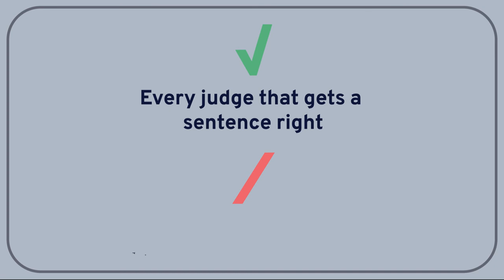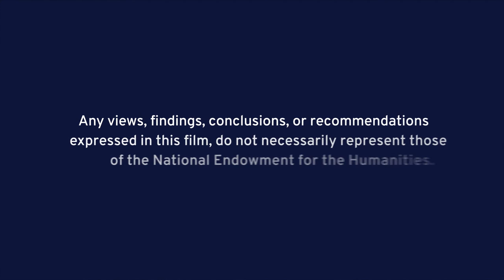PHILOSOPHY - Punishment 9: Rule of Law for Discretion in Sentencing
In this Wireless Philosophy video, Barry Lam (Vassar College, Hi-Phi Nation podcast) asks whether a convicted defendant’s punishment should be determined by laws that apply uniformly to anyone convicted of a similar crime or by the individual trial judge, who might give different punishments for similar crimes.